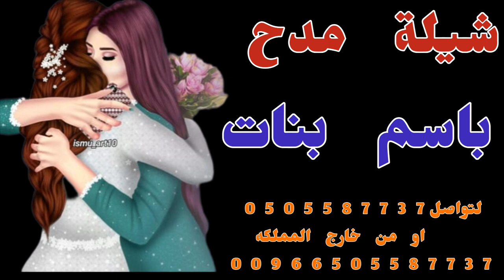شيلة مدح باسم بنات الويبار 👩🏻‍🦳🌹 القصيدي يتوجه عذب الحون 👩🏻‍🦳🌹 شيلات ام العروس 👩🏻‍🦳🌹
رابط القناه 🌹👇🏻
تنفيذ
شيلات
بلاسماء
دخله عروس
زفه عروس
زفات عرايس
شيله تخرج باسم
شيله ملكه باسم
شيلات زواج
شيله ترحيب
شيله عقد قران
شيله دزه المهر
شيلات رقص
شيلات حماسيه
شيله شفاء وسلامه
شيله خروج من المستسفي
شيله رجوع بالسلامه
شيله للحريم
شيله رجاليه
شيله ترحيب ومدح
شيله مدح وترحيب
شيله 2023 باسم
شيله باسم
شيله باسم ام
شيله باسم ابو
شيله سلامه
شيله رجوع
شيله فخر
شيلات الكويت
شيلات عمان
شيلات قطر
شيلات البحرين
شيلات سعوديه
شيلات خليجيه
شيلات طربيه
شيله اقلاعيه
شيله تشوش
شيله خياليه سعوديه
شيله خروج من السجن
شيله نقل
شيله بمناسبه البيت الجديد
شيله منزل
شيله سابع
شيله دزه
شيله تمايم
شيله ترقيه
شيله تقاعد
شيله تكريم
شيله نجاح
شيله باسم ال
شيله دكتوره
شيله عسكري
شيله اطفال
شيله نجاح
شيله عيد ميلاد
شيلات ذكرى زواج
شيلات عيد ميلاد
شيلات غزليه
شيله مرثيه
شيله حزينه
شيله اهداء الي العروس
شيله اهدا الي العريس
شيله اهدا من
شيله اهدا الي ابنها
شيله اهدا الي الام
شيله اهدا الي الاب
شيله للام
شيله باسم ام عبدالله
شيله باسم ام عبداله
شيله باسم ام حسن
شيله باسم ام احمد
شيله باسم ام ثامر
شيله باسم ام سامي
شيله باسم ام سعيد
شيله باسم ام سعود
شيله باسم ام امير
شيله باسم ام حفض الله
شيله باسم عبدالمجيد
شيله باسم ام عبدالحميد
شيله باسم ام عبدالعزيز
شيله باسم ام عبد الصمد
شيله باسم ام فواز
شيله باسم ام فايز
شيله باسم ام حامد
شيله باسم ام خالد
شيله باسم ام مخلد
شيله باسم ام فارس
شيله باسم ام فراس
شيله باسم ام هاني
شيله باسم ام هايل
شيله باسم ام حمدان
شيله باسم ام راكان
شيله باسم ام علي
شيله باسم ام سلطان
شيله باسم ام سلمان
شيله باسم ام سليمان
شيله باسم ام سالم
شيله باسم ام سليم
شيله باسم ام سامح
شيله باسم ام محمود
شيله باسم ام حاسن
شيله باسم ام حسين
شيله باسم ام عزام
شيله باسم ام عامر
شيله باسم ام عماد
شيله باسم ام وجدي
شيله باسم ام امجد
شيله باسم ام باسم ماجد
شيله باسم ام انس
شيله باسم ام عادل
شيله باسم ام مبارك
شيله باسم ام منير
شيله باسم ام ياسر
شيله باسم ام يوسف
شيله باسم ام ريان
شيله باسم ام وائل
شيله باسم ام وايل
شيله باسم ام نواف
شيله باسم ام مالك
شيله باسم ام رائد
شيله باسم ام جابر
شيله باسم ام جديع
شيله باسم ام بتال
شيله باسم ام هشال
شيله باسم ام فالح
شيله باسم ام فلاح
شيله باسم ام فهاد
شيله باسم ام ابراهيم
شيله باسم ام بدر
شيله باسم ام ايمن
شيله باسم ام بندر
شيله باسم ام عبدالرحمن
شيله باسم ام ماهر
شيله باسم ام مصعب
شيله باسم ام تركي
شيله باسم ام متعب
شيله باسم ام سعد
شيله باسم ام عوده
شيله باسم ام عايد
شيله باسم ام عابد
شيله باسم ام ذياب
شيله باسم ام ناصر
شيله باسم ام منصور
شيله باسم ام كنان
شيله باسم ام مشعل
شيله باسم ام زيد
شيله باسم ام زايد
شيله باسم ام صابر
شيله باسم ام صالح
شيله باسم ام صلاح
شيله باسم ام يحي
شيله باسم ام تميم
شيله باسم ام راجح
شيله باسم ام رامي
شيله باسم ام رعد
شيله باسم ام ربيع
شيله باسم ام مناحي
شيله باسم ام حزام
شيله باسم ام حاتم
شيله مولود باسم ناصر
شيله باسم ام قناص
شيله باسم ام مويد
شيله باسم ام عسكر
شيله باسم ام عناد
شيله باسم ام عبدالباري
شيله باسم ام محمد
شيله باسم ام حمود
شيله باسم ام نايف
شيله باسم ام منيف
شيله باسم ام طلال
شيله باسم ام مجدي
شيله باسم ام جمال
شيله باسم ام هلال
ه باسم ام عبدالعزيز
شيله باسم ام عليا
شيله باسم ام عمار
شيله باسم ام عمر
شيله باسم ام عمران
شيله باسم ام علوش
شيله باسم ام مرزوق
شيله باسم ام معاذ
شيله باسم ام هاجر
شيله باسم ام فهد
شيله باسم ام فادي
شيله باسم ام فهود
شيله باسم ام مهند
شيله باسم ام جود
شيله باسم ام مفرح
شيله باسم ام شرف
شيه مدح للقبيله
محافظة الرياض
الدرعية
الخرج
الدوادمي
المجمعة
القويعية
الأفلاج
وادي الدواسر
الزلفي
شقراء
حوطة بني تميم
عفيف
الغاط
السليل
ضرما
المزاحمية
رماح
ثادق
حريملاء
الحريق
مرات
الرين
الدلم
محافظة العاصمة المقدسة مكة المكرمة
محافظة جدة
محافظة الطائف
القنفذة
الليث
رابغ
خليص
الخرمة
رنية
تربة
الجموم
الكامل
المويه
ميسان
أضم
العرضيات
بحرة
المدينة المنورة
ينبع
العلا
المهد
الحناكية
بدر
خيبر
العيص
وادي الفرع
بريدة
عنيزة
الرس
المذنب
البكيرية
البدائع
الأسياح
النبهانية
الشماسية
عيون الجواء
رياض الخبراء
عقلة الصقور
ضرية
الدمام
الأحساء
حفر الباطن
الجبيل
القطيف
الخبر
الخفجي
رأس تنورة
بقيق
النعيرية
قرية العليا
العديد
أبها
خميس مشيط
بيشة
النماص
محايل عسير
ظهران الجنوب
تثليث
سراة عبيدة
رجال ألمع
بلقرن
أحد رفيدة
المجاردة
البرك
بارق
تنومة
طريب
الحرجة
تبوك
الوجه
ضبا
تيماء
أملج
حقل
البدع
حائل
بقعاء
الغزالة
الشنان
الحائط
السليمي
الشملي
موقق
سميراء
عرعر
رفحاء
طريف
العويقيلة
جازان
صبيا
أبو عريش
صامطة
بيش
الدرب
الحرث
ضمد
الريث
جزر فرسان
الدائر
العارضة
أحد المسارحة
العيدابي
فيفاء
الطوال
هروب
نجران
شرورة
حبونا
بدر الجنوب
يدمه
ثار
خباش
الخرخير
الباحة
بلجرشي
المندق
المخواة
قلوة
العقيق
القرى
غامد الزناد
الحجرة
بني حسن
سكاكا
القريات